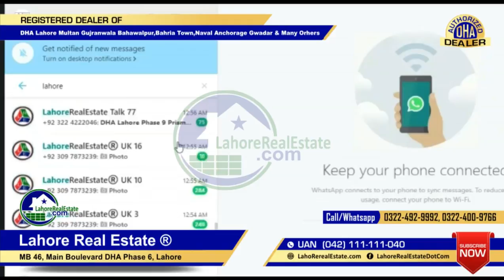Blue World City Islamabad 3 Marla Plots On Installments Launched At 5.94 Lacs 4 Years Plan Avoid Plz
Blue World City Islamabad 3 Marla Installments Plots Launched at 5.95

Lahore Real Estate Is Registered/Authorized Dealers Of (DHA Lahore, DHA Multan, DHA Bahawalpur, DHA Quetta, DHA Gujranwala, Bahria Town, Gwadar Naval Anchorage & Many Others). We are dealers of property dealers and serve every large and small client with the same honesty and hard work. Being leading Real Estate network, LRE served to its thousands of domestics and overseas clients with trustworthiness and high-quality free services. We are one of the fastest-growing real estate brokerage company of Pakistan working for Banks and multinational co's. Our staff is MBAs well trained and follow the highest standards of business ethics when it comes to providing professional advice in matters of buying/selling a property.